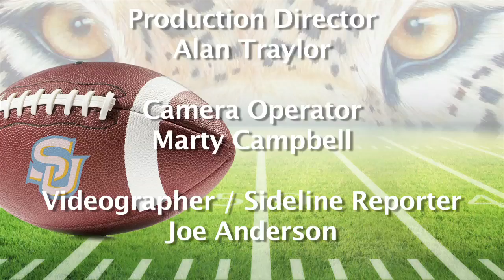The Jaguar Football Show with Coach Dawson Odums - 2018 Week 8